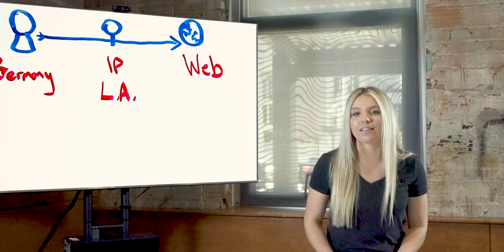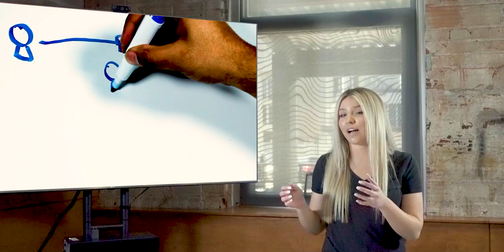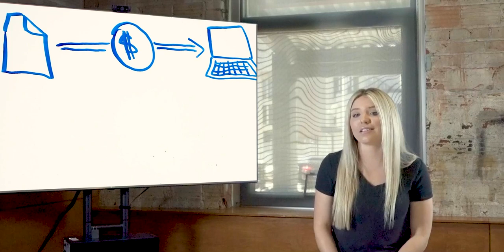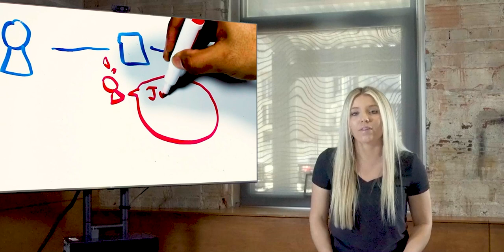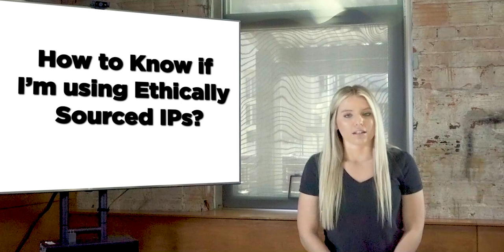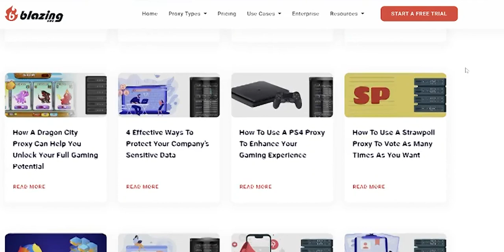Datacenter VS Residential Proxies (Which Is Better?)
Learn about the differences between datacenter vs residential proxies and which one is better!

It’s easier to buy datacenter proxies in bulk, which is great if you’re on a budget. If the datacenter proxy provider offers a diverse range of C-class IPs, you can still avoid bans! Designed for company use, and particularly helpful for SEO, C-class subnets with high diversity can make up for datacenter proxies’ relative lack of authority. But if you’re an enterprise-level company that depends on the highest quality data to keep your business running, then residential proxies are the way to go. They’re more reliable, and if they’re ethically sourced, they offer the most protection for your use case.

Further Reading

A leading source of information on proxy use cases, how-tos, and more

Timestamps:
1:09 What are proxies?
2:11 What are datacenter proxies?
5:20 What are residential proxies?
7:02 How to decide between datacenter vs residential
8:23 How to tell if your proxies are ethically sourced